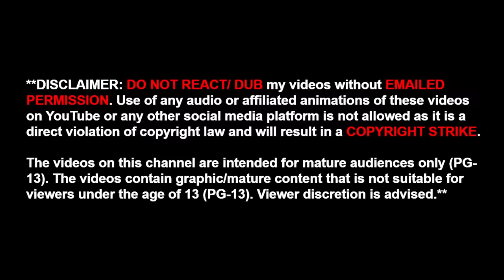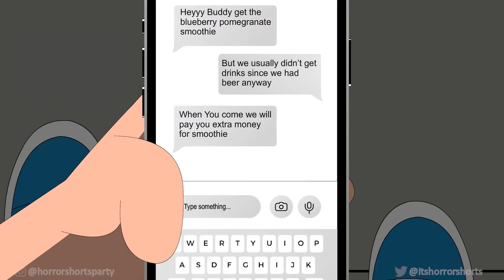3 TRUE GRIMACE SHAKE HORROR STORIES ANIMATED